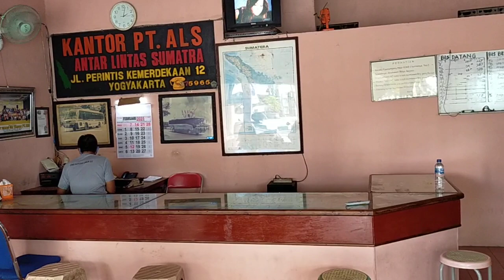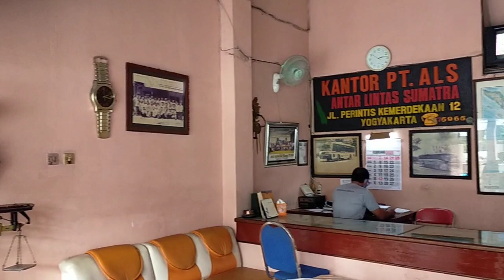PAK "KETUA" DARI SUDUT PANDANG PETUGAS POOL BUS ALS JOGJAKARTA